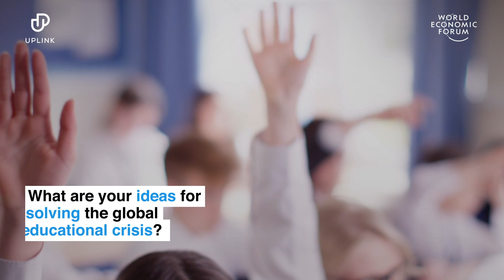UpLink Education Challenge launch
The pandemic has disrupted the education of students worldwide. This is how schools and educations are adapting.